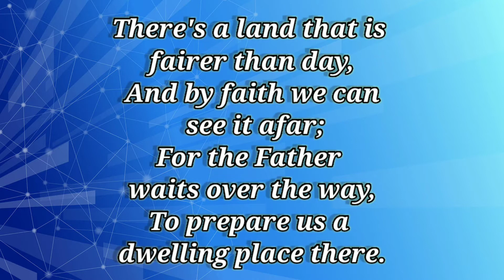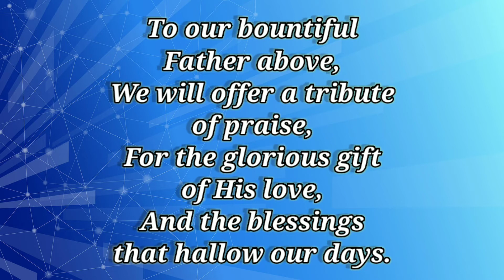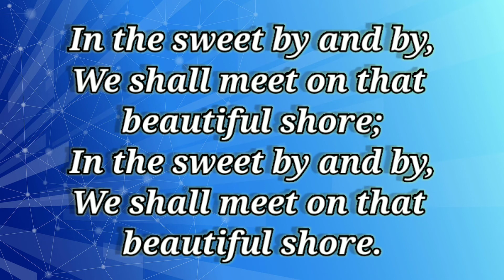Sweet By and By (Piano instrumental with lyrics)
This gospel song, famed for its chorus,

is a genuine product of the Midwest United States. It jumped into life as the result of an impromptu conversation between Samuel Fillmore Bennett (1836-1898) and his musician friend, Joseph P. Webster (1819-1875) in Elkhorn, Wisconsin, in the years of the gospel song makers in the mid-nineteenth century.

Webster came into Bennett’s office one day looking depressed. When Bennett asked him what was the matter, he replied that “I will be all right by and by.” That phrase leaped into life for Bennett. “The sweet by and by,” he mused. “That would make a good hymn.” Then and there he started to write the verse:

Webster caught his friend’s enthusiasm, hummed out a melody, and bringing in a friend with his violin the three men soon were singing the song.

The two additional stanzas are:

The melodious songs of the blest,